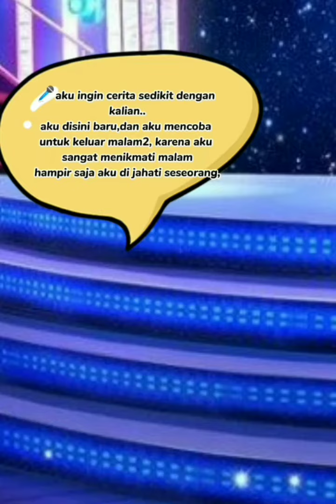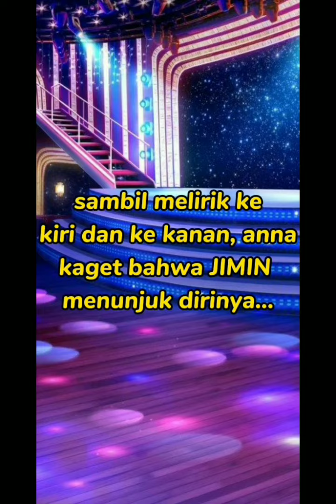PART-9,komik online versi BTS,judul persahabatan idol dan fans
komik online versi BTS